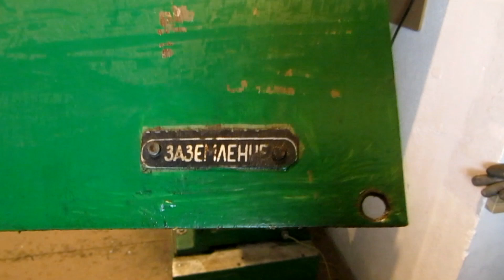Токарный станок ТВ-4, питание от сети 220 (как подключен)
Выполняю своё обещание касательно схемы подключения на нашем конкретном станке ТВ-4 от сети 220. Снимаю крышку электро ящика и показываю всё как есть, ещё в начале немного самой токарки.

Мой канал на тему изготовления, заточки, ремонта и обслуживания ножей, ещё я показываю инструменты, оборудование, приспособления и оснастку, которая для этого необходима. Помимо этого на данном канале присутствуют видео на тему огнестрельного оружия.